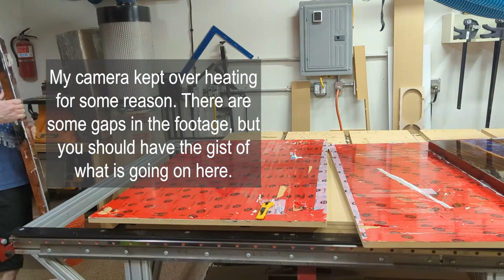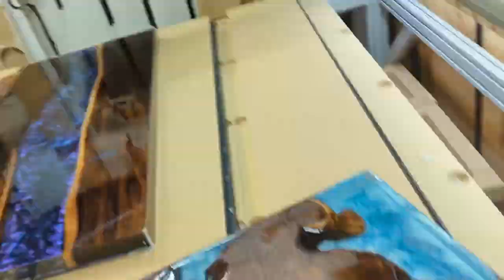Epoxy Live Edge Coffee Table Chess Board, Wall Art, and Sofa Table How to Series - Part 7 - Demold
In this video I am removing the pieces from their molds. I also make sure to deburr them. The next step will be to surface them all.

Black and Carob will be the chess board.
Purple/Blue/Red and Acacia is the coffee table.
Purple/Blue/Red and Orange/Yellow/Red argentine mesquite will be the sofa table.
The smaller yet thickers pieces will be the wall art pieces.

Deburr Tool